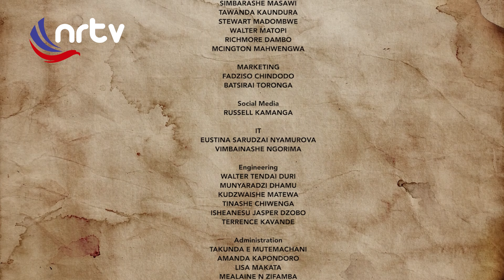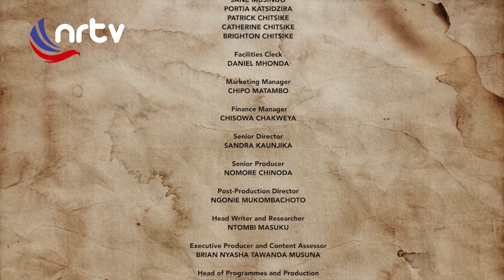The Healing of Sekuru Mawoyo | Madii Mambofamba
Ambuya Shoko and others retell the nystical events that surrounded the healing of Leonard Mawoyo's swollen foot.